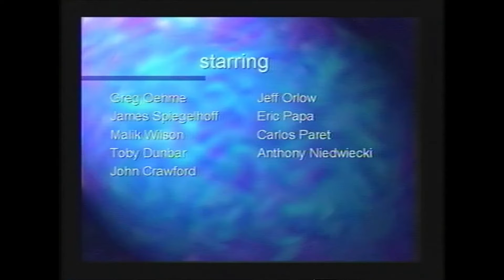CAMP Follies 2002: A Very Groovy Revival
Delta Gamma Chi Presents a Very Groovy Revival featuring Greg Oehme, James Spiegelhoff, Malik Wilson, Toby Dunbar, John Crawford, Jeff Orlow, Eric Papa, Carlos Paret, and Anthony Niedwiecki